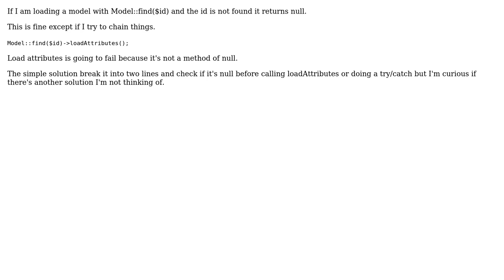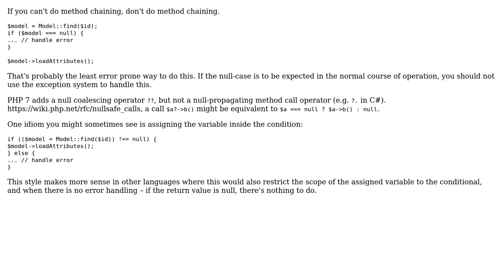Software Engineering: How to handle method chaining and null return for Laravel models?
With thanks & praise to God, and with thanks to the many people who have made this project possible! You are responsible for your own actions.